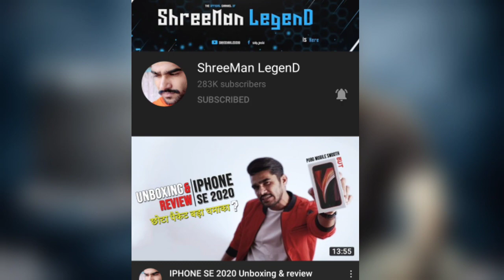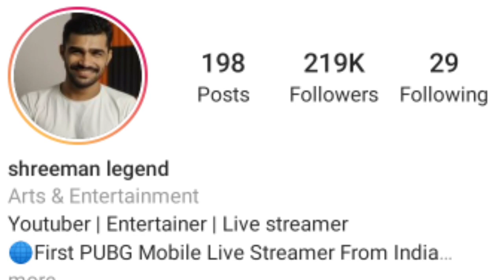Shreeman Legend Biography in Marathi | Income & Life story | Shreeman Legend Monthly Income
It may seem like a small thing to you but I appreciate each and everyone of you.

All of the feedback and comments will help to grow my YT channel

कारण तुम्हाला अशा झनझनित video या channel वर मिळतील.

Your inquiry

🎶Backgroung Music Credits🎶

Youtube Music And_

Track: Whales & ggnoaa - Paranoia (NCS)

धनयवाद.